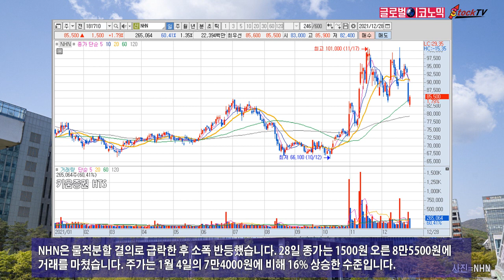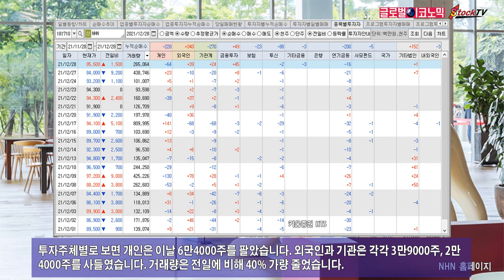NHN, 물적분할 결의로 급락 후 소폭 반등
NHN은 물적분할을 공시하면서 전날에는 주가가 9.87%(9200원) 급락했습니다. NHN은 클라우드와 관련한 서비스 사업을 물적분할해 NHN클라우드(가칭)를 신설한다고 공시했습니다.